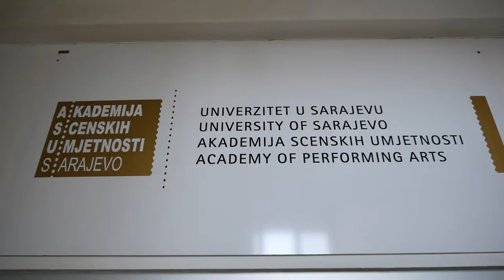Upiši Akademiju scenskih umjetnosti Univerziteta u Sarajevu!